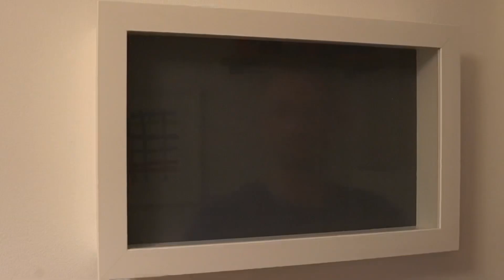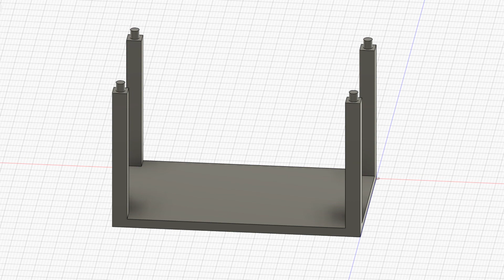Toy Car Display for Hot Wheels & Matchbox - 3D Print Meets Kasseby Ikea Hack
Hello guys, i have had a kasseby from ikea at home for a long time.  Now I have constructed suitable cases to present my model in the best possible way.  the cases are modular and can be stacked.  you can also use it on your desk.  in 2 weeks I will provide the files free of charge.  You can also download my other 3d constructions for free.  Greetings Robert

*FDM 3D Drucker ➡️
*Wash and Cure Maschiene ➡️